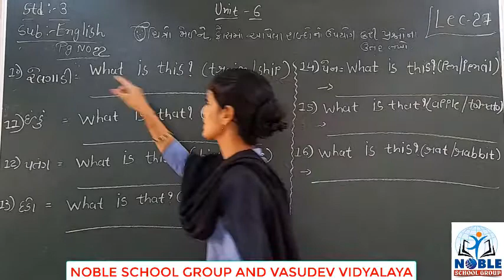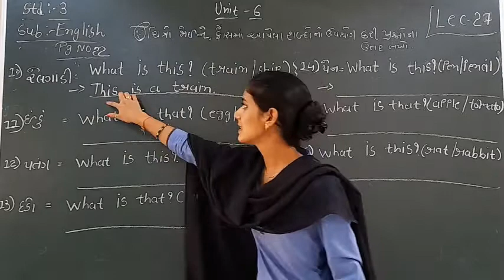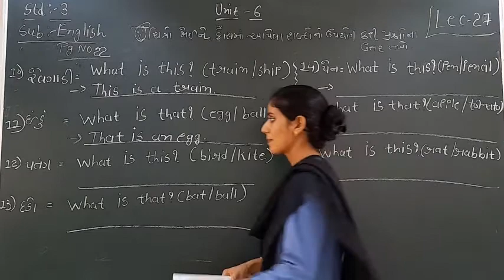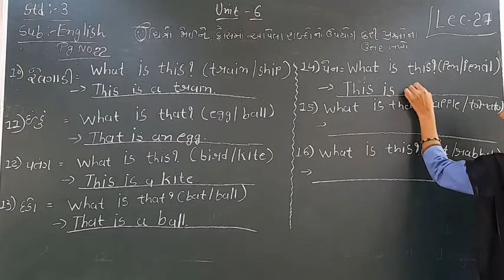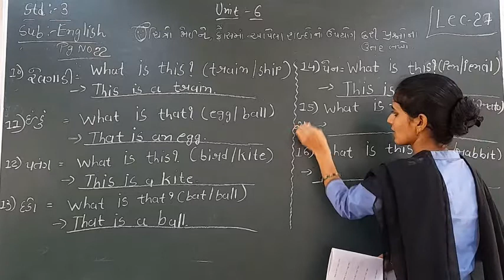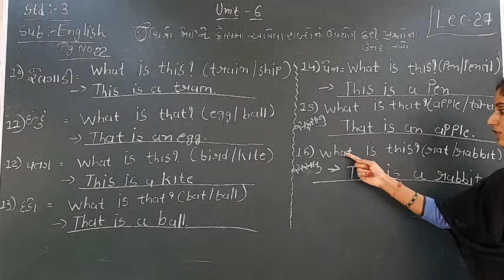STD-3 (ENGLISH) (LECTURE-27)